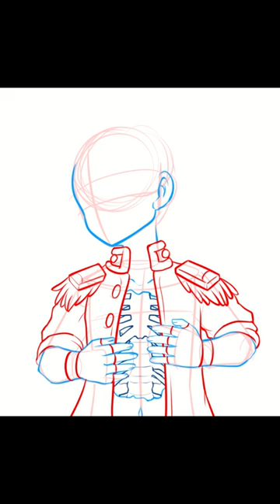(Speedpaint) Fading petal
Interested to commission an art? you can check out my price